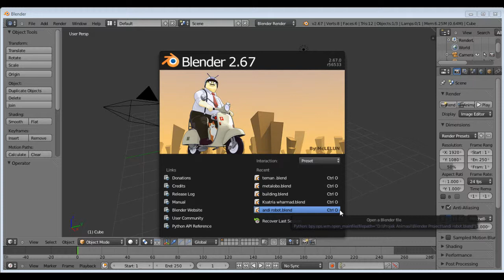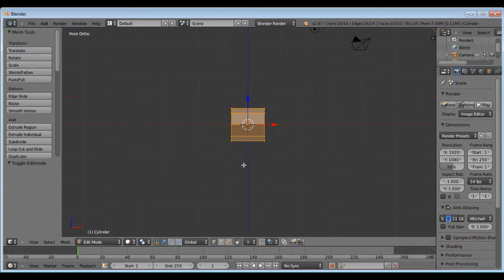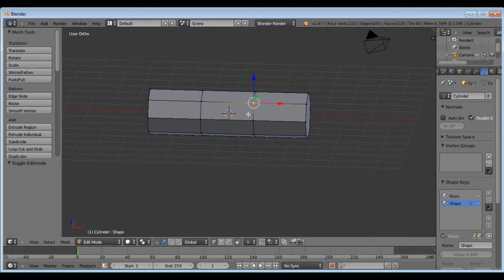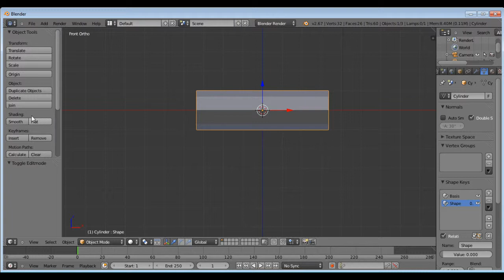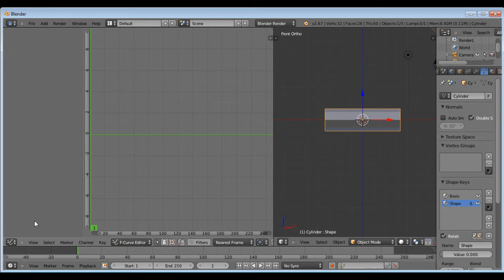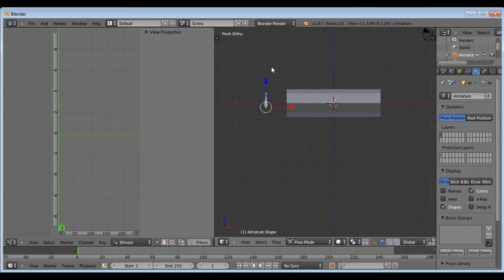Tutorial Basic Driver Shape Key Bahasa Indonesia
Trainer : Aulian Seno B.

Bila ada kesulitan silahkan tanyakan di fanspage kami